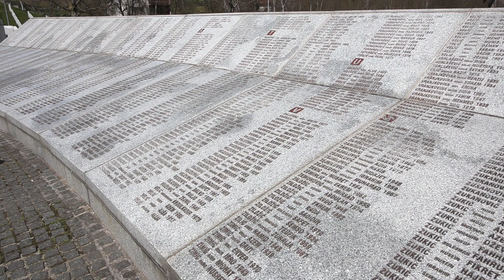Hutba: Potočari - dr. Vahid-ef. Fazlović (31.3.2023.)